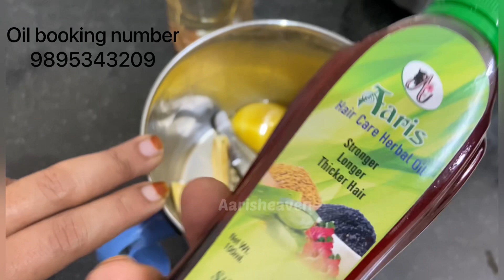Natural keratin treatment for hair / തിളക്കമുളള മുടി ഇനി നിങ്ങൾക്കും സ്വന്തമാക്കാം വീടിൽ തന്നെ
Home made hair growth oil for sale /ഞാൻ പോലും വിചാരിച്ചില്ല എന്റെ ഓയിൽ ഇത്രയും ഓർഡർ ആകുമെന്ന്